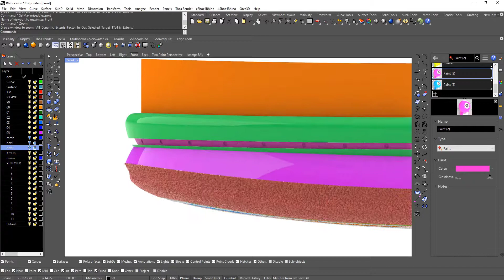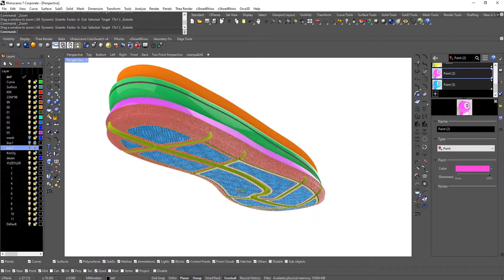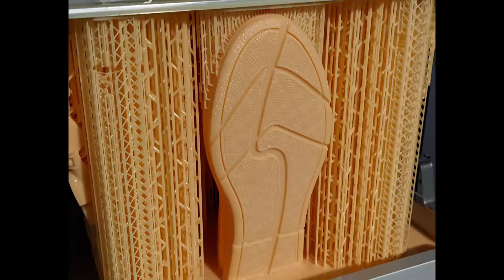3D Shoe Sole Design AMAZING One Part Model / Tek Renk Harika Model Ayakkabı Tabanı 3D Tasarım :)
Yapılan tasarım, çizim çalışmalarında Cad tasarımı, tersine mühendislik üzerinden yapılarak kalıp sanayisine uygun çizimler yapılmaktadır.
Yapılan çizimler sargı dokuları, desenleri, kabartmaları da çizimin, tasarımın içerisinde bulunduruyor.

3D Printer için kabartma dokulu ayakkabı tabanı. CNC Ayakkabı kalıpçılığı sektöründe kullanılan 3D Printer için çizilmiş olan ayakkabı tabanı çizimi.
Bütün çizimler 3D Printer için uygun hale getirilerek yapılmıştır, Direkt olarak dokuları ve gerekli detayları 3D olarak tasarımda uygulanmıştır.

Shoe sole with embossed texture for 3D Printer. Shoe sole drawing for 3D Printer used in CNC Shoe molding industry.
All designs are made suitable for 3D Printer, directly the textures and necessary details are applied in the design in 3D.